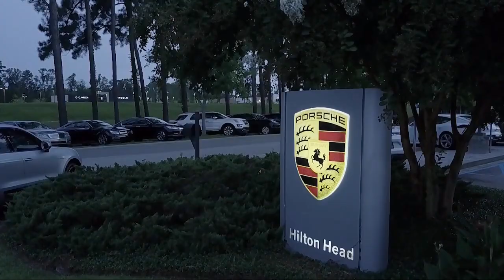2018 Jeep Grand Cherokee Limited Sport Utility Savannah Hilton Head Beaufort Bluffton Pooler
2018 Jeep Grand Cherokee Limited Sport Utility Stock Number: JT131118 Vin:1C4RJEBG2JC131118.

Land Rover Hilton Head is proudly serving Savannah, Hilton Head, Beaufort, Bluffton, and Pooler.
Give us a call at or visit our for more information about this or any of our other vehicles.

Land Rover Hilton Head
145 Drivers Way Suite B